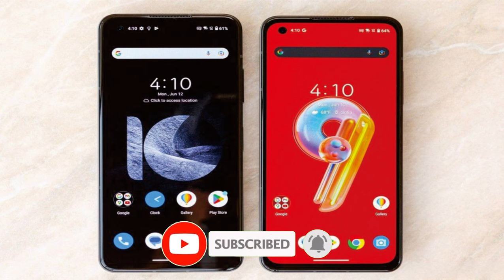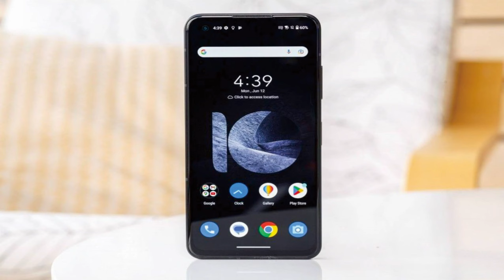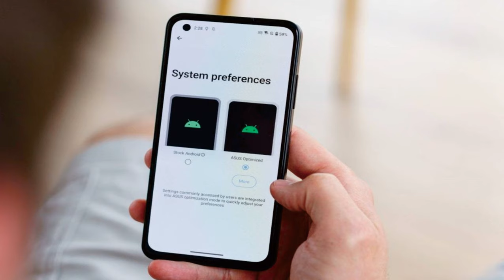Asus Zenfone 10: Desain Ramping dan Performa Bertenaga @mrawichannel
mrawichannel

Asus Zenfone 10 adalah smartphone yang diproduksi oleh Asus, perusahaan perangkat keras dan elektronik komputer dan ponsel multinasional Taiwan. Zenfone 10 merupakan bagian dari seri Zenfone yang dikenal dengan harga terjangkau dan fitur berkualitas tinggi.

Beberapa fitur unggulan Asus Zenfone 10 antara lain:

Tampilan: Zenfone 10 biasanya memiliki layar besar, mulai dari 6,5 hingga 6,8 inci, dengan resolusi tinggi untuk visual yang jernih dan hidup.

Performa: Ditenagai oleh prosesor Qualcomm Snapdragon, yang memberikan performa mulus dan efisien, terutama untuk multitasking dan menjalankan aplikasi berat.

Kamera: Zenfone 10 biasanya hadir dengan kamera utama beresolusi tinggi, menawarkan kualitas foto dan video yang sangat baik. Mungkin juga memiliki fitur kamera tambahan seperti mode malam, mode potret, dan peningkatan AI.

Baterai: Zenfone 10 dilengkapi dengan kapasitas baterai yang besar untuk memastikan penggunaan yang tahan lama. Mungkin juga mendukung teknologi pengisian cepat untuk pengisian cepat.

Penyimpanan dan RAM: Biasanya menawarkan ruang penyimpanan yang cukup, mulai dari 64GB, dan sering dapat diperluas melalui slot kartu microSD. Selain itu, ia hadir dengan jumlah RAM yang cukup untuk kelancaran kinerja dan multitasking.

Sistem Operasi: Zenfone 10 berjalan di Android, dengan overlay antarmuka pengguna Asus sendiri, yang dikenal sebagai ZenUI. Ini memberikan fitur tambahan dan opsi penyesuaian.

Konektivitas: Ini mendukung berbagai opsi konektivitas seperti Wi-Fi, Bluetooth, dan GPS. Beberapa model mungkin juga menawarkan konektivitas 5G untuk kecepatan internet yang lebih cepat.

Desain: Zenfone 10 biasanya menampilkan desain yang ramping dan modern, dengan bezel tipis dan kaca atau logam di bagian belakang. Mungkin juga memiliki sensor sidik jari untuk membuka kunci dengan aman.

Secara keseluruhan, Asus Zenfone 10 merupakan smartphone kelas menengah yang menawarkan keseimbangan yang baik antara performa, fitur, dan harga yang terjangkau. Sangat cocok untuk pengguna yang menginginkan perangkat andal dan mumpuni tanpa menguras kantong
Perkenalan
Asus menjaga agar api tetap hidup - jika tidak kelaparan akan pilihan, pecinta ponsel kompak mendapatkan cicilan lain di jajaran Zenfone. Zenfone 10 membawa perubahan fisik minimal pada desain yang sudah diterima dengan baik, sementara upgrade chipset wajib tahunan dan beberapa sentuhan halus di bagian dalam membantu Zenfone 10 mengikuti perkembangan zaman.
Sama seperti di luar, perubahan di dalamnya mungkin sulit dikenali. Peningkatan kecepatan refresh dari 120Hz ke 144Hz hanya ada untuk Anda dalam bermain game, dan meskipun demikian, itu bukanlah pengembangan yang mengubah permainan. Bersamaan dengan Snapdragon 8 Gen 2 yang baru, Anda juga mendapatkan memori yang lebih cepat daripada generasi sebelumnya, dan Zenfone 10 dengan spesifikasi tertinggi kini hadir dengan 16GB atau RAM dan penyimpanan 512GB (naik dari 256GB pada 9).
Perubahan yang lebih nyata, dan yang tidak kami sebut positif, adalah kurangnya autofokus kamera ultrawide - ultrawide Zenfone 9 memang memiliki kemampuan itu, sedangkan yang baru ini tidak. Juga hilang adalah dukungan AF pada kamera selfie, unit 32MP menggantikan 12MP salah satu model lama. Dengan mengingat hal itu, fakta bahwa kamera utama tetap sama terdengar seperti positif. Oke, tidak persis sama - stabilisasi gimbal telah ditingkatkan untuk generasi ini, kata Asus.

Dalam konteks peningkatan dan penurunan kecil ini, masih ada satu tambahan besar untuk lembar spesifikasi tahun ini - sekarang memiliki pengisian daya nirkabel. Ini sepertinya penyebab utama peningkatan berat 3g dan penambahan ketebalan 0,3mm, tetapi Zenfone tidak menjadi penghambat untuk itu, jadi pengembangannya sangat disambut baik.
Asus Zenfone 10 specs at a glance:
Body: 146.5x68.1x9.4mm, 172g; Glass front, plastic back, aluminum frame; IP68 dust/water resistant (up to 1.5m for 30 min).
Display: 5.92" Super AMOLED, 144Hz, HDR10+, 800 nits (HBM), 1100 nits (peak), 1080x2400px resolution, 20:9 aspect ratio, 445ppi; *144Hz only available in supported games.
Memory: 128GB 8GB RAM, 256GB 8GB RAM, 256GB 16GB RAM, 512GB 16GB RAM; UFS 4.0.
Rear camera: Wide (main): 50 MP, f/1.9, 24mm, 1/1.56", 1.0µm, multi-directional PDAF, gimbal OIS; Ultra wide angle: 13 MP, f/2.2, 120°, 1/3.06", 1.12µm.
Front camera: 32 MP, f/2.5, (wide), 1/3.2", 0.7µm.
Video capture: Rear camera: 8K@24fps, 4K@30/60fps, 1080p@30/60fps; gyro-EIS, HDR; Front camera: 1080p@30fps.